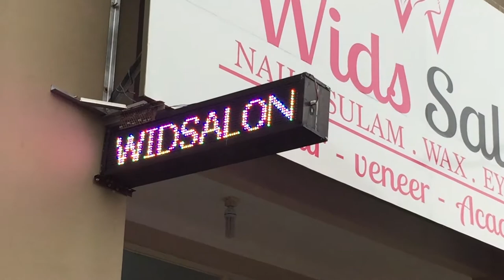Led Running Text m10 full color